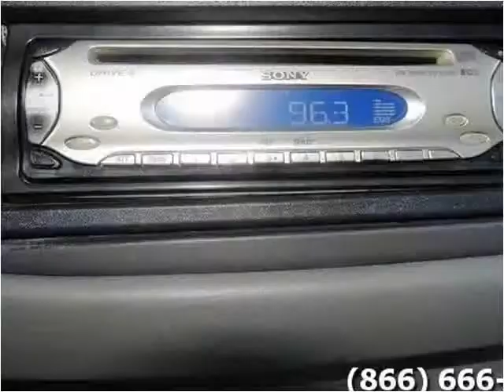2004 Ford E-Series Van Used Cars Las Vegas NV